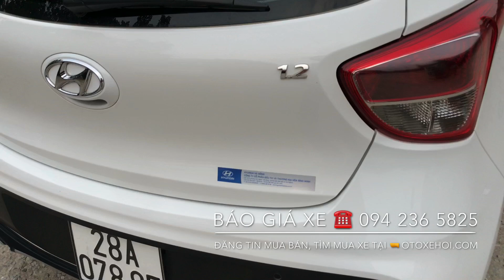Xe Hyundai i10 2019 bản 1.2 số sàn tên tư nhân biển Tỉnh